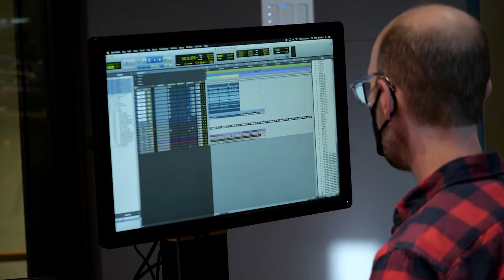NMC Rough Cuts: Pierre Sabourin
In this edition of NMC Rough Cuts presented by Bell, Franco-Albertan singer-songwriter Pierre Sabourin discusses and performs, "Douceurs Aigues," a beautifully melancholic tune co-written with Ronald Tremblay, about a doomed relationship.

NMC Rough Cuts presented by Bell is a podcast series by the National Music Centre (NMC). Over five episodes, we'll feature a handful of Canadian artists, who've produced an original song during a one-day recording session inside NMC’s famed studios at Studio Bell in Calgary, Alberta, Canada. Hear the song, the story behind it, and learn what motivates each artist. The series is hosted by NMC's in-house engineer Graham Lessard (Basia Bulat, Kevin Drew, Reuben and the Dark, Stars, Timber Timbre), whose recordings have earned multiple JUNO Award nominations.